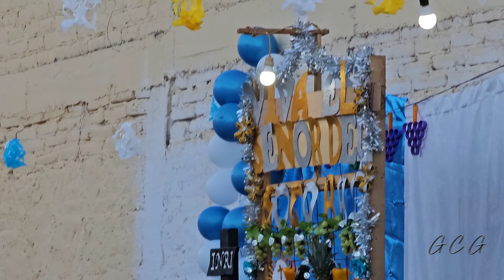Tarimoro, Guanajuato, El Aguacate De Fiesta, 5to Dia De Novenario En Honor Al Señor Del Socorro,2024